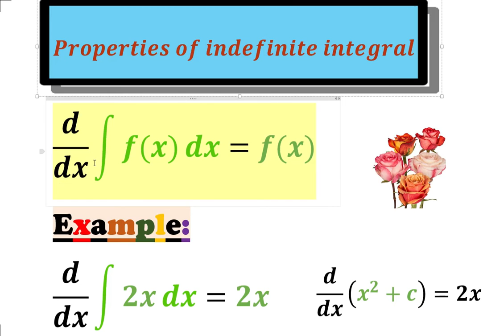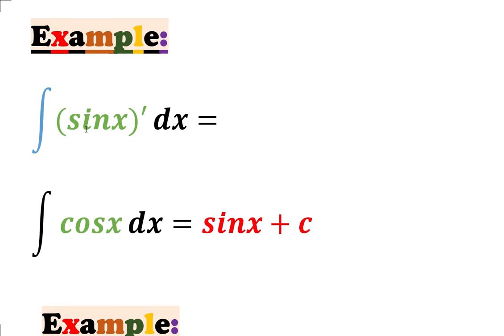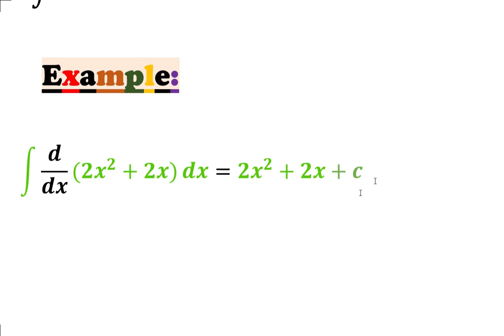Properties of indefinite integral